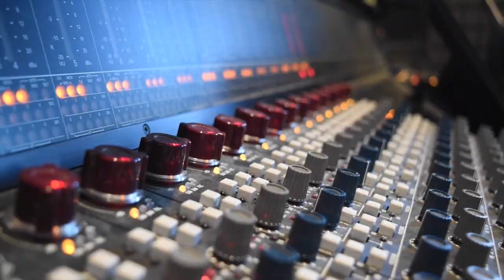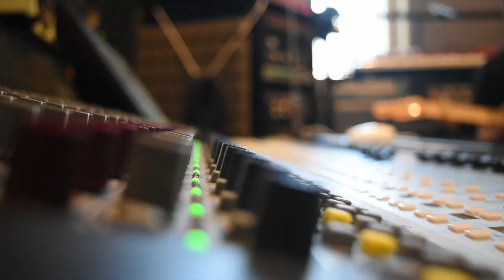Pilgrim Age - Maverick (Official Music Video)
After one heck of a year the boys from Pilgrim Age wanted to share something new, and a little look behind the scenes into the lives of the band!